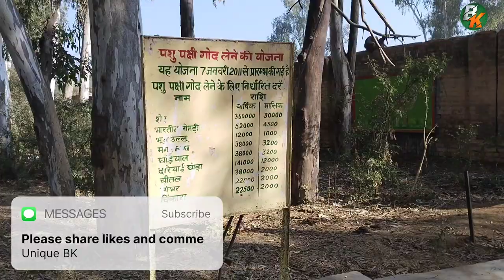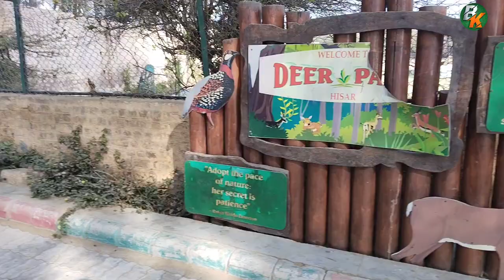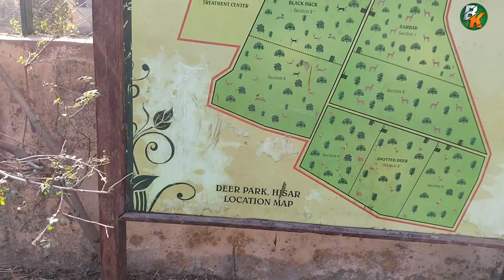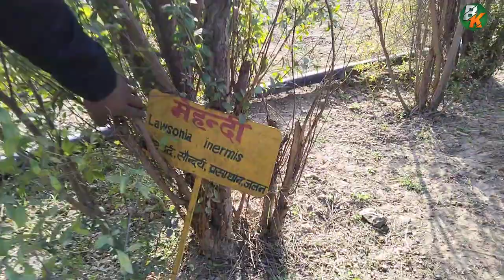Deer Park Hisar (हिरण विहार हिसार )|| Best Place to Visit in Hisar || VLOG_12@UniqueBK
हिरण पार्क, हिसार , भारत में हरियाणा राज्य के हिसार शहर में हिसार- धांसू पर हिरण के लिए चारे के उत्पादन के लिए 6 एकड़ के भूखंड सहित 19 हेक्टेयर (48 एकड़) का क्षेत्रफल है। [1] 4 प्रजातियों के रूप में पार्क, ब्लैकबक , चीतल चित्तीदार हिरण और 6 सांभर । यह लोगों द्वारा यहां लाए गए घायल जंगली जानवरों और पक्षियों के इलाज के लिए वन्यजीव बचाव क्लिनिक के रूप में भी दोगुना हो जाता है, जिन्हें ठीक होने के बाद वापस जंगल में छोड़ दिया जाता है।

splash _water_ park_ hisar
blue bird lake hisar
gju hisar
gujari mahal hisar
jindal tower hisar
tourist places in hisar
park hisar
hisar bus stand
hisar no 1 park
deer park hisar
hisar
हिसार हिरण पार्क
bihar hisar
hisar bihar
hiran vihar hisar
hisar deer park
अग्रोहा धाम मंदिर हिसार
hisar tourism
deer farm hisar
deer park hisar haryana
deer park hisar timings
water park hisar
deer park hisar location
herbal park hisar
gujari mahal hisar
टाउन पार्क हिसार
op jindal park hisar
hisar ka kila
hisar haryana
लाट की मस्जिद हिसार
असिगढ़ का किला या हांसी फोर्ट हिसार

List of the best places to visit in Hisar:

AgrohaDham
JahajKothi Museum
Gujri Mahal
Blue Bird Lake
Haryana Agriculture University(HAU)
Town Park and PLA Complex
Madhuban Park
Deer Park
ShatavarVatika Herbal Park
Suncity Mall
Devi Bhawan Mandir
MG Heritage Village
Eminent Mall
St. Thomas Church
OP Jindal Tower

FORM:- Bawani khera Bhiwani Haryana ( India )